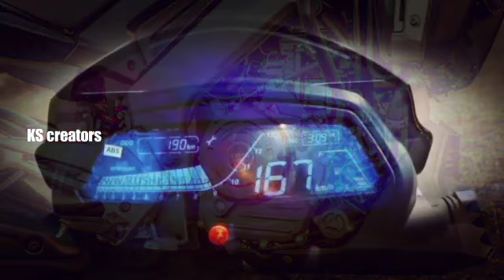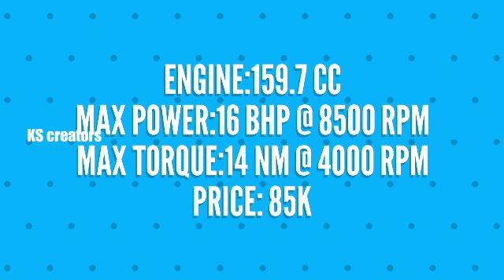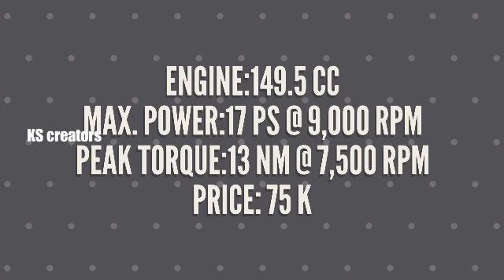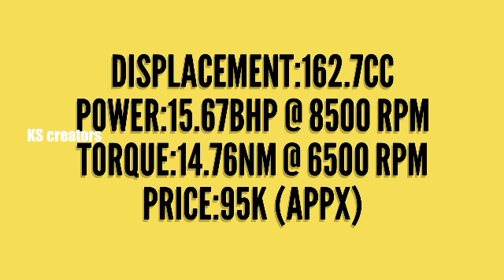Best upcoming bike under 1Lakh in 2018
Watch the full video and comment below mistakes in a video and like and subscribe if u want or if you like my video and subscribe the channel for more updates .